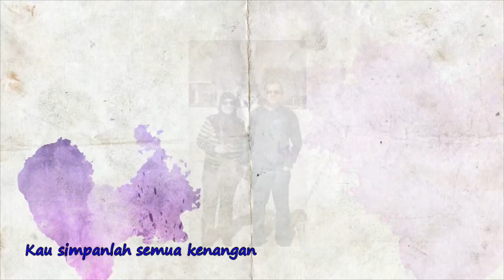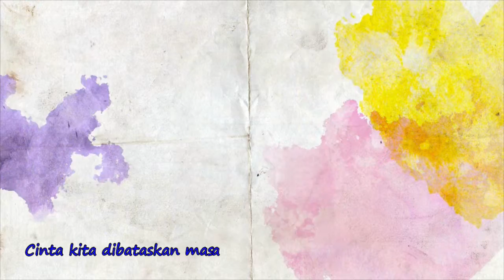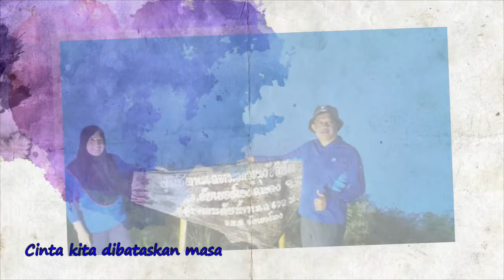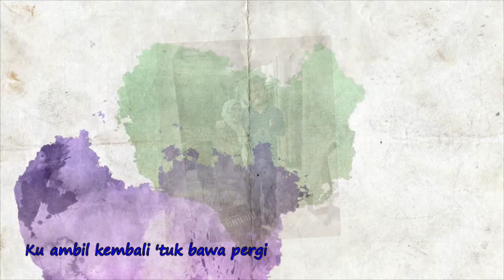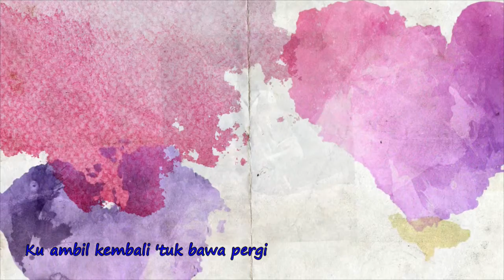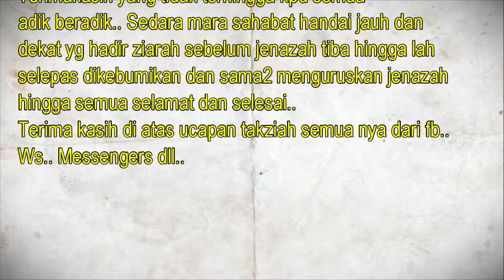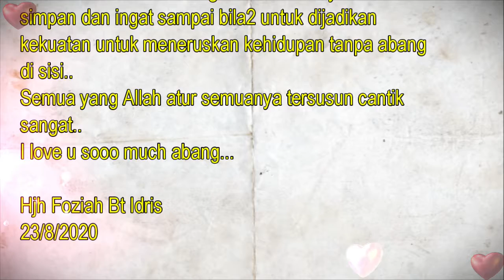LEPASKAN PERGI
Khamis, 27 Ogos 2020 •

Assalamu'alaikum.

Menyantuni mantan pelajarku yang telah menelusuri kehidupan yang amat berbahagia dalam bidang masing². Namun begitu, rasa duka tidak mampu dihalang ketika mana salah seorang mantan pelajarku, Datin Hjh Foziah Bt Idris telah kehilangan suami tersayang, Dato' Hj Abdul Ghani yg telah dijemput Allah SWT pada 23 Ogos 2020.
Alhamdulillah...dilapangkan waktu untuk diriku menziarahi beliau di Peramu Jaya, Pekan.

Begitulah indahnya kasih sayang guru bersama anak² didik yang pasti tidak akan luput ditelan zaman hingga saat terpisahnya hayat dikandung badan. Semoga Allah SWT merahmati dan memberkati kita.

Nota kaki ~
Disisipkan sebuah foto video khas buat anaknda Datin Hjh Foziah untuk disimpan sebagai kenangan terindah oleh keluarga tersayang. Kita doakan semoga Allahyarham Dato' ditempatkan Allah SWT bersama hamba²NYA yang soleh dan beriman.